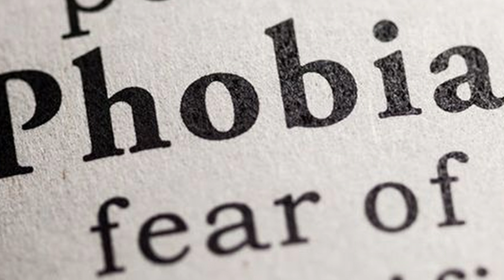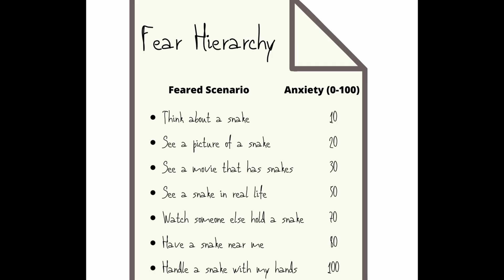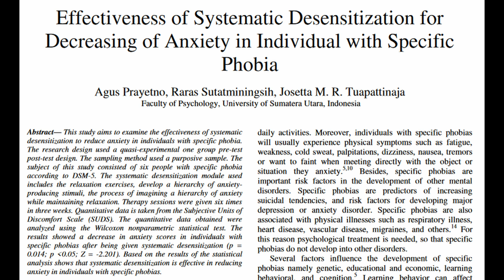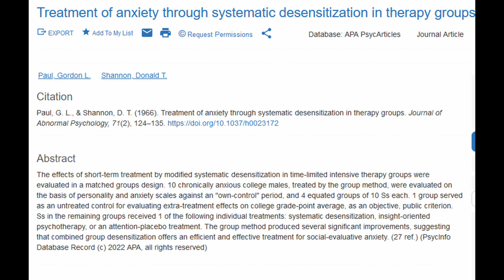Treating Extreme Phobias: A Case of Snakes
In this video, we will explore the concept of systematic desensitization and how it can be used to treat phobias. Phobias can be a debilitating condition that can severely impact one's quality of life, but with the right tools and techniques, they can be overcome. We look closely at one study which used this technique on a group of patients with extreme phobia of snakes.

Wolpe, J. (1958). Psychotherapy by Reciprocal Inhibition. Stanford University Press.

Wolpe, J., & Lazarus, A. A. (1966). Behavior therapy techniques: A guide to the treatment of neuroses. Pergamon Press.

Öst, L. G. (1987). Applied relaxation: Description of a coping technique and review of controlled studies. Behaviour Research and Therapy, 25(5), 397-409.